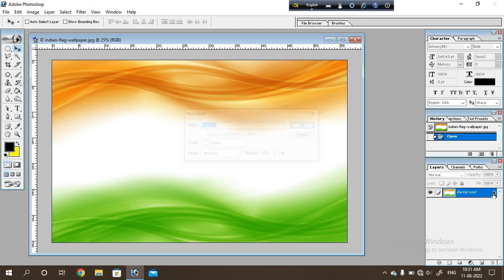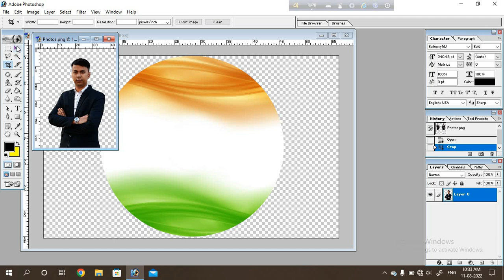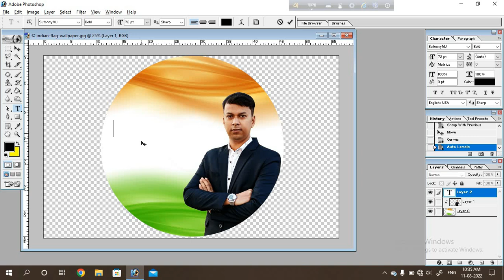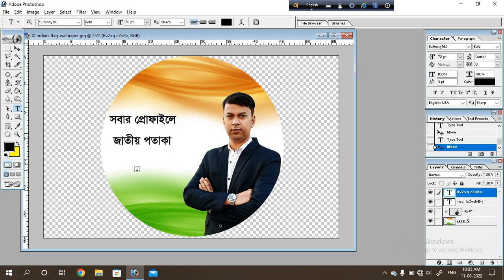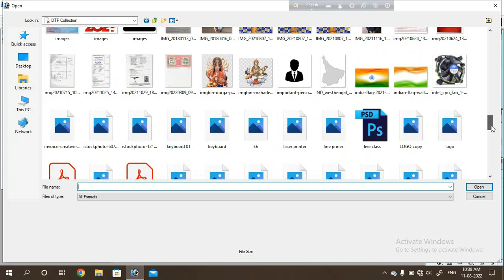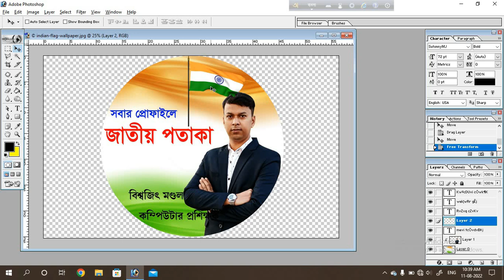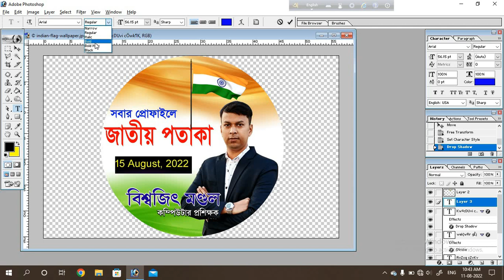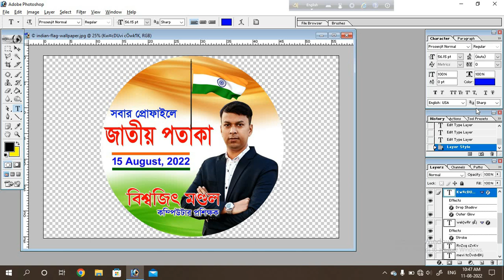How To Make Whatsapp Facebook Profile DP For 15 August 2022 | Independence Day Profile in Photoshop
Today we discusses in this video tutorial How To Make Whatsapp, Facebook Profile DP For 15 August 2022 | Independence Day Profile in Photoshop 7.0 in Bengali...